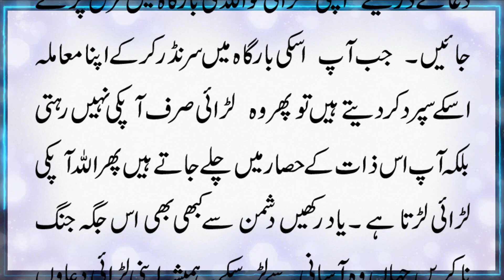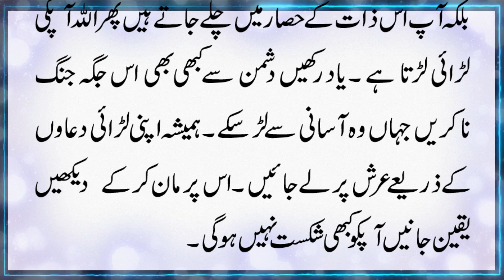Shaheen (شاہین) Jab Sanp (سانپ) Ka Shakaar Karta Hai! | Urdu Kahani